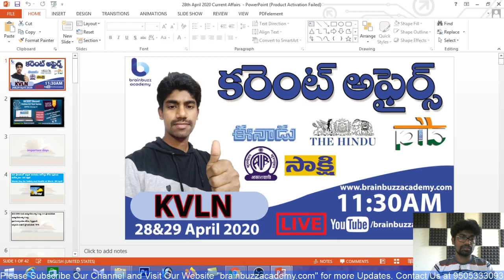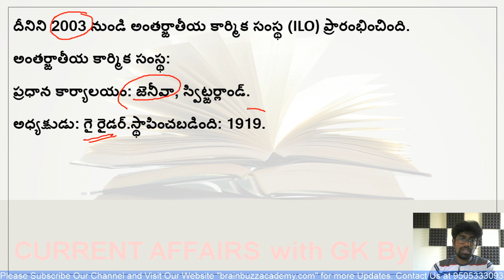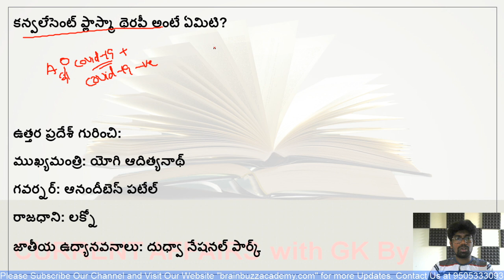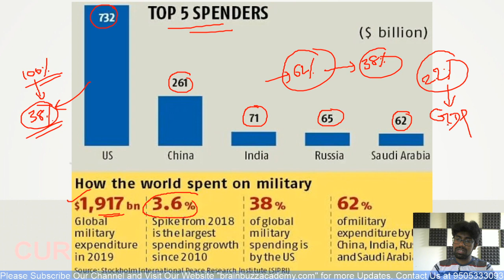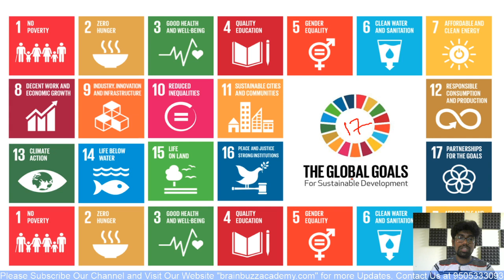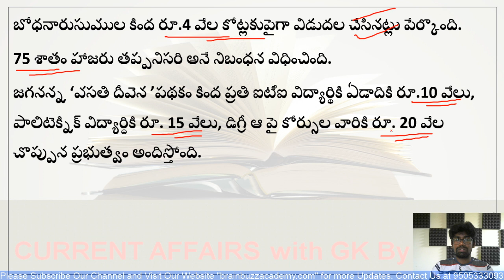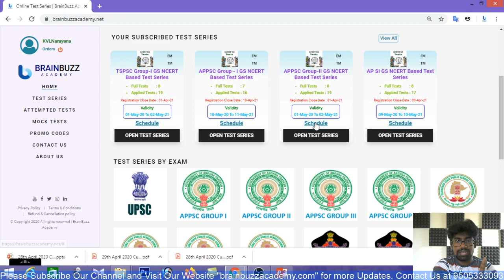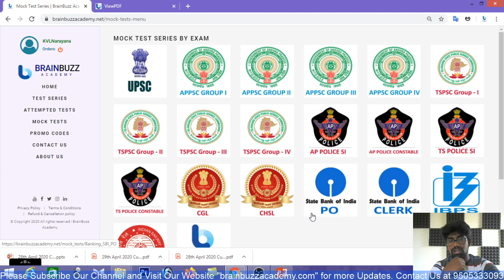Current Affairs Telugu Daily | 28 & 29 April 2020 | AP, TS Daily Current Affairs in Telugu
In this lecture, KVLN Sir will discuss Current Affairs Telugu Daily | 28 & 29 April 2020 | AP, TS Daily Current Affairs in Telugu. The aspirants are advised to watch the entire video lecture for better understanding.

BRAINBUZZ ACADEMY YOUTUBE SUBSCRIPTION ADVANTAGES:
2. Study Anywhere, Anytime.
3. Get update All competitive exams Schedule
4. Know New Notifications and Syllabus analysis, Book list and Preperation Plan
5.. Get subject-wise and exam-wise classes from Expert faculties.
6. Clear all your doubts in LIVE classes.
APPSC
TSPSC
APPSC SYLLABUS
TSPSC SYLLABUS
APPSC ONLINE EXAMS
APPSC PREPERATION
APPSC MOTIVATION
CRACK APPSC
TSPSC SYLLABUS
TSPSC ONLINE EXAMS
TSPSC PREPERATION
TSPSC MOTIVATION